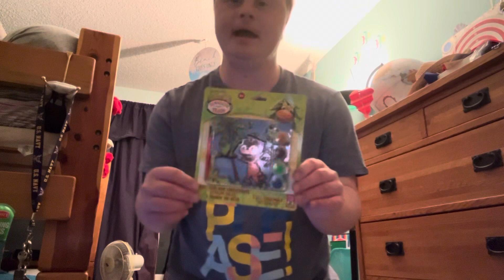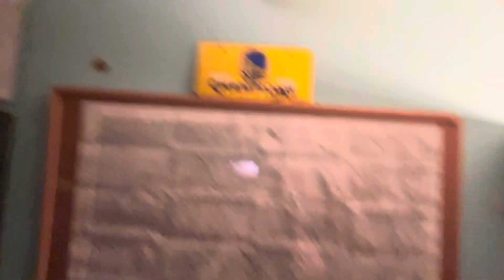Talking about advice of being alone with friends /haul ￼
There were a lot of things I impacted. Hope you enjoy. ￼